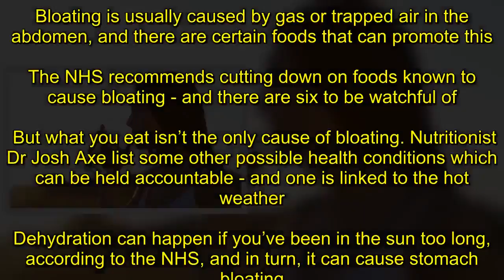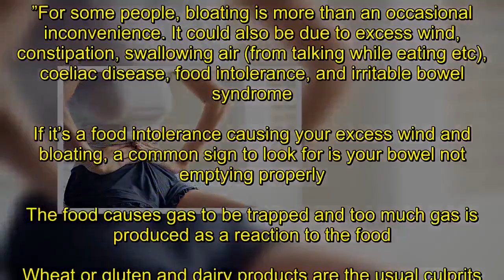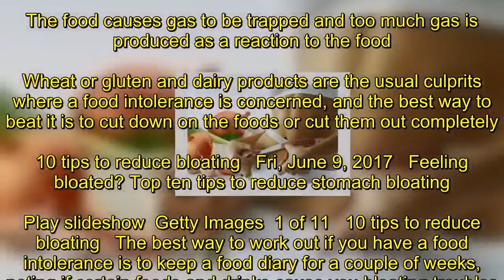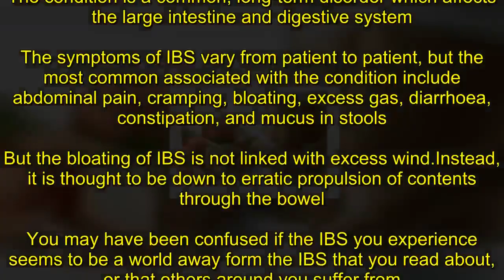Stomach bloating: Why the hot weather could be to blame for your swollen belly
Bloating is usually caused by gas or trapped air in the abdomen, and there are certain foods that can promote this.The NHS recommends cutting down on foods known to cause bloating - and there are six to be watchful of. But what you eat isn’t the only cause of bloating. Nutritionist Dr Josh Axe list some other possible health conditions which can be held accountable - and one is linked to the hot weather.Dehydration can happen if you’ve been in the sun too long, according to the NHS, and in turn, it can cause stomach bloating.On the Dr Josh Axe website it states: “The more water you drink (or consume in water-heavy foods) and better you stay hydrated, the less bloating you’re likely to deal with. Dehydration and electrolyte imbalance both halt digestion and make it hard to ‘stay regular’.  Related articles   Beat the bloat with this diet change   What could be causing your bloated tum?  “When your body tries to recover from dehydration, it holds on to excess water to prevent the situation from happening again. Plus, you might find yourself becoming constipated.“This means when you do finally drink more fluids, you’re likely to store them around your midsection and feel extra puffy.”For some people, bloating is more than an occasional inconvenience. It could also be due to excess wind, constipation, swallowing air (from talking while eating etc), coeliac disease, food intolerance, and irritable bowel syndrome.If it’s a food intolerance causing your excess wind and bloating, a common sign to look for is your bowel not emptying properly.The food causes gas to be trapped and too much gas is produced as a reaction to the food.Wheat or gluten and dairy products are the usual culprits where a food intolerance is concerned, and the best way to beat it is to cut down on the foods or cut them out completely.  10 tips to reduce bloating   Fri, June 9, 2017   Feeling bloated? Top ten tips to reduce stomach bloating.   Play slideshow  Getty Images  1 of 11   10 tips to reduce bloating   The best way to work out if you have a food intolerance is to keep a food diary for a couple of weeks, noting if certain foods and drinks cause you bloating troubles.If you are thinking about cutting a particular food group out long-term you should first get advice from your GP.If your bloating symptoms persist, you should contact your GP to rule out a more serious condition.Bloating an a persistent feeling of fullness, can indicate ovarian cancer.Another digestive health problem is irritable bowel syndrome (IBS).IBS, which stands for irritable bowel syndrome, can develop at any age, but the symptoms usually start to advance between the ages of 20 and 30 years old, and are most prevalent in women.The condition is a common, long-term disorder which affects the large intestine and digestive system.The symptoms of IBS vary from patient to patient, but the most common associated with the condition include abdominal pain, cramping, bloating, excess gas, diarrhoea, constipation, and